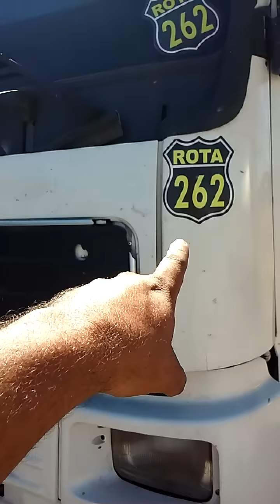Mais um caminhão abandonado